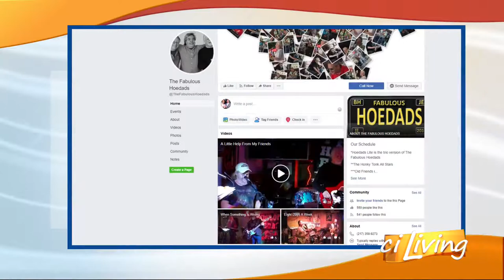Ella Gibson and The Fabulous Hoedads Performance 2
Enjoy a performance by Ella Gibson and The Fabulous Hoedads on The City Center Stage